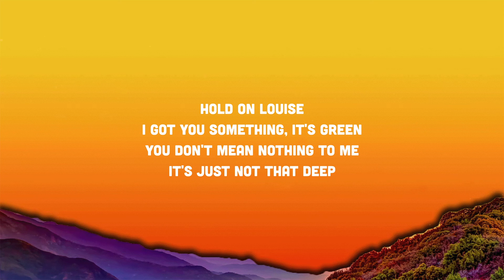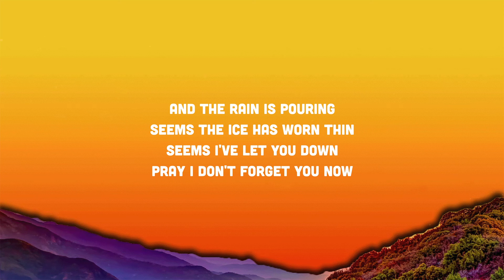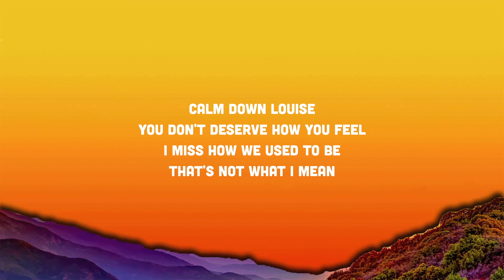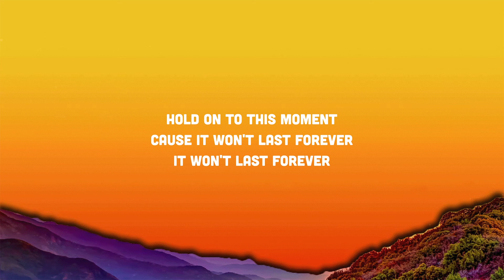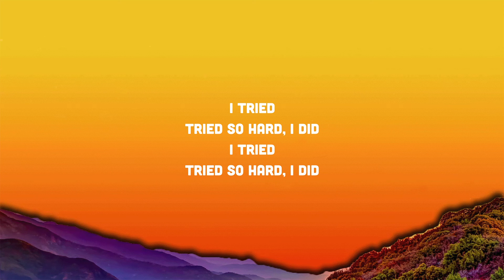MOIO - Moments (Lyrics) hold on louise, i got you something it's green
(Lyrics):
Hold on Louise
I got you something, it's green
You don't mean nothing to me
It's just not that deep
Stuck in your ways
I don't got no time to play
If you got something to say
Say it before you leave me

Breaking up in the morning
Breaking off of your skin
Straight back to recording
And the rain is pouring
Seems the ice has worn thin
Seems I've let you down
Pray I don't forget you now

Calm down Louise
You don't deserve how you feel
I miss how we used to be
That's not what I mean
I can take all the blame
You want me so bad, it changed
Sometimes I feel ashamed
Did you expect me to be

So I tell myself
Let this feeling go
I was hoping
I walked in, you know
I was in my dorm
I'm so sorry
I just came to dwell
I forget myself
I'm sorry
You'll forgive me how you want
What's the crying for

Tried
Tried so hard, I did
I tried